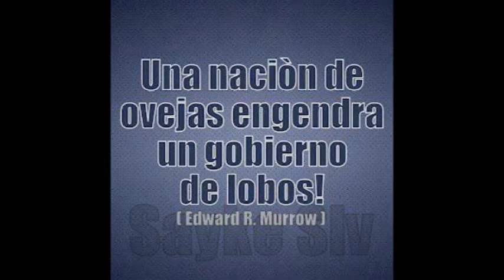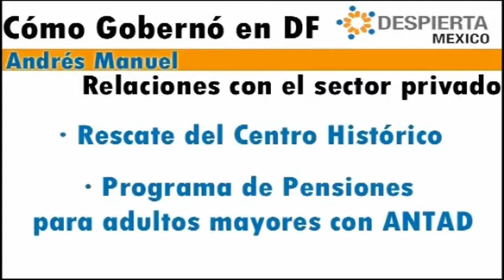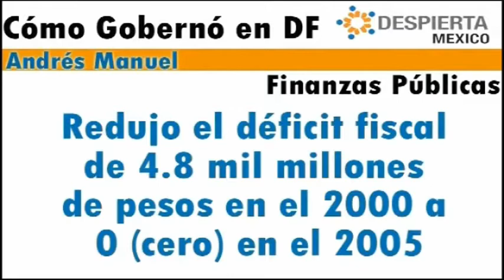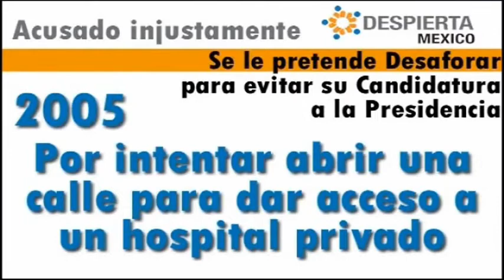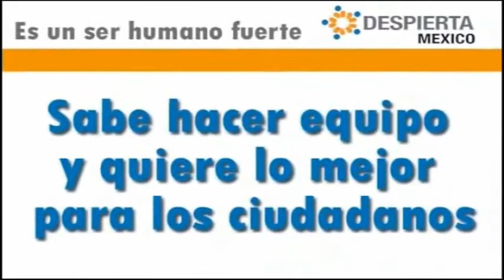Lopez Obrador vs Peña Nieto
Lopez Obrador Peña Nieto debate elecciones 2012